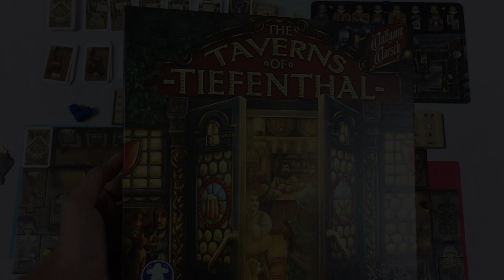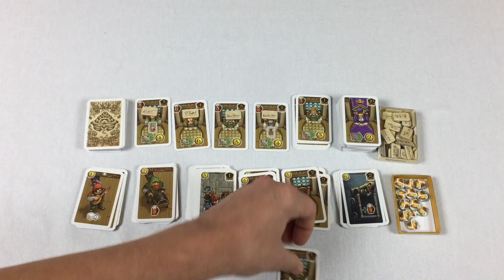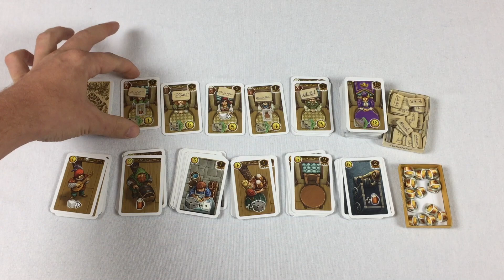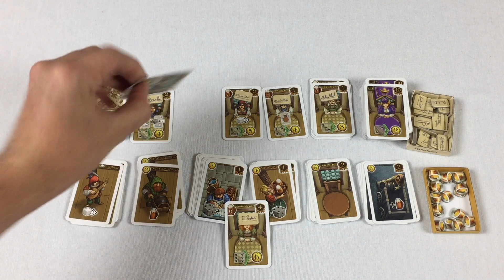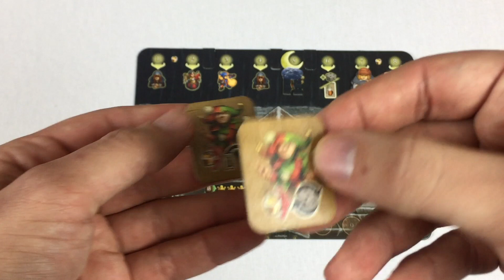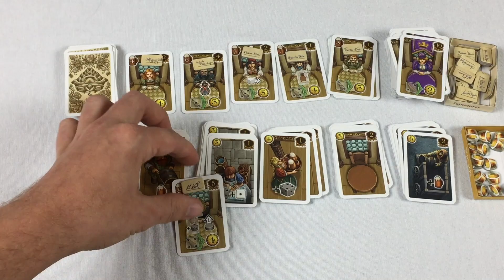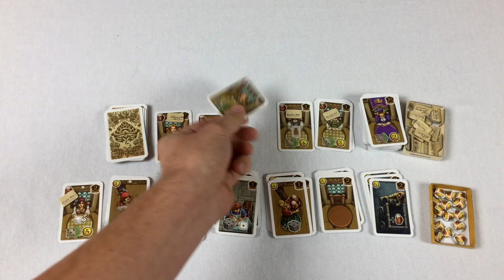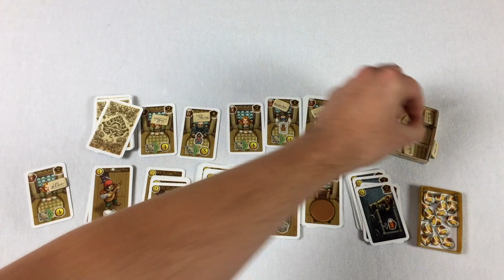Tom Teaches The Taverns of Tiefenthal -- ALL Modules (Rules Overview & Gameplay)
Tom teaches how to play The Taverns of Tiefenthal with ALL of the modules included.